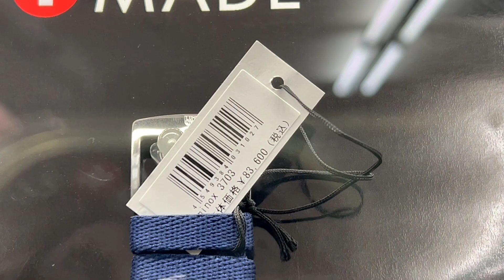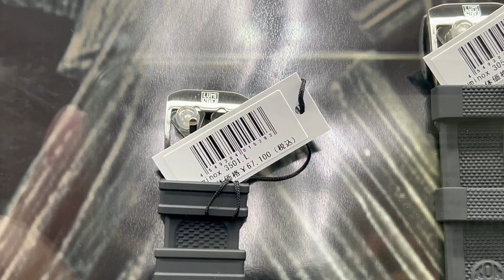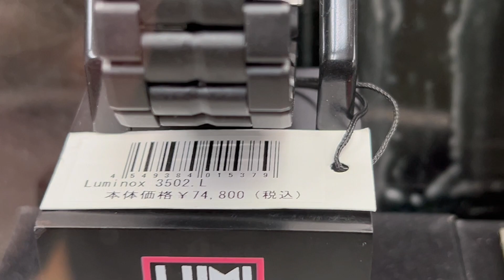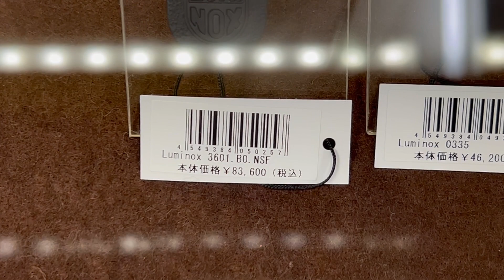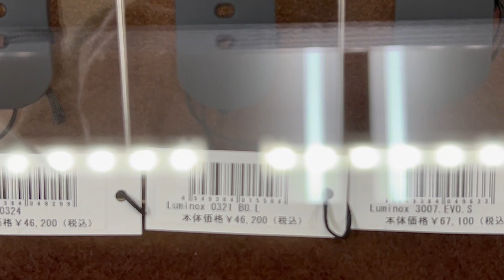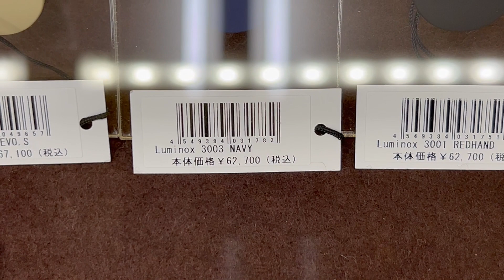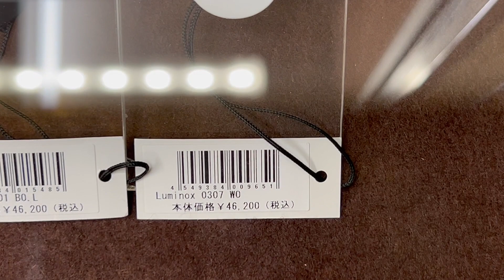【ルミノックスの在庫】2023年12月02日現在の即納在庫です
【LUMINOXの在庫】
2023年12月02日現在の即納在庫です

動画内のルミノックスはすべて在庫なので
即納可能です。

その他のモデルはご注文いただけましたら
おおよそ3～4日でお届け可能です。

たま～に、国内在庫が無くて
1ヵ月待ちもありますが
だいたい3～4日で何とかなります。

すべて正規品なので保証期間も長く
2年または3年保証です。

ルミノックスのご相談は
南雲時計店まで何でも
聞いてください。

【無料】南雲時計店のサポーターさん募集中。
毎月1回の限定セールや最新情報をお知らせします。

　　　南雲時計店　三代目　南雲達也

【保存版】
高級時計を普段使いするために
絶対に知っておくべき５つの秘訣
無料レポートを今すぐ手に入れください

GUINANDやDEKLAなど月１の限定セールにご参加ください。
南雲時計店のサポーターさんになって、
最新情報を受け取るにはこちら。